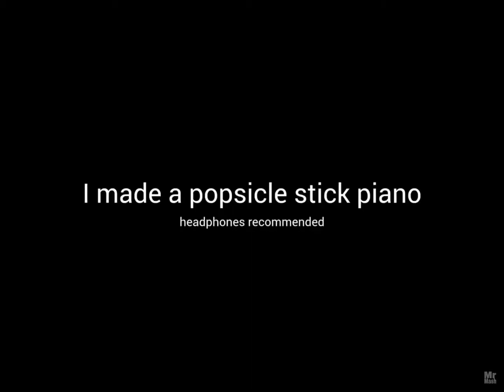Popsicle stick piano plays minuet waltz